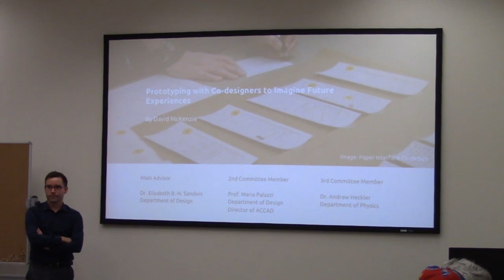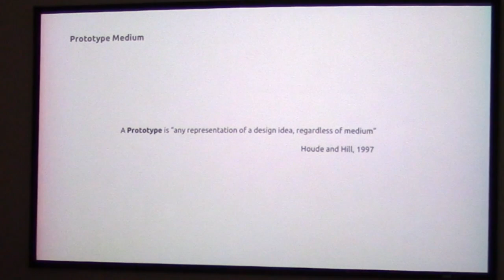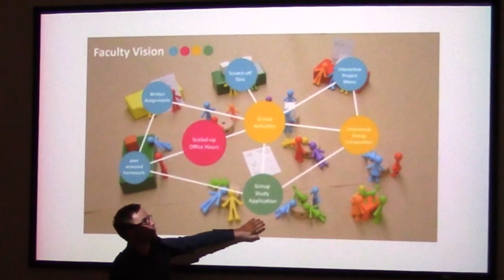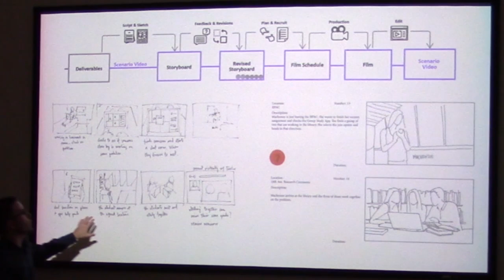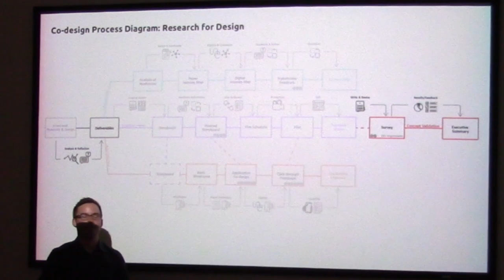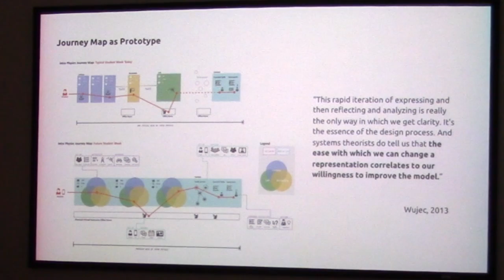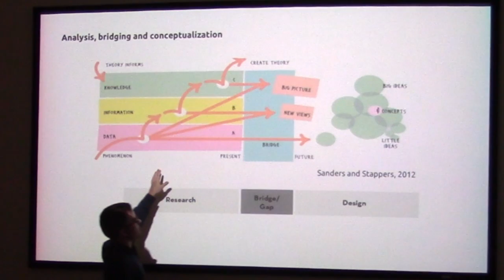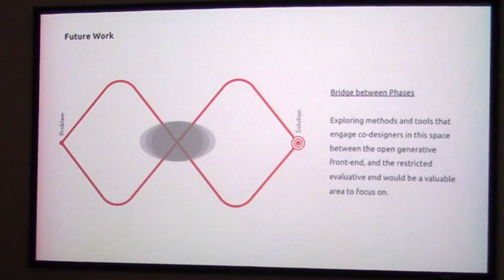David McKenzie: Thesis Defense Presentation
For more information or my thesis in full go to: davidmckenzie.co.uk